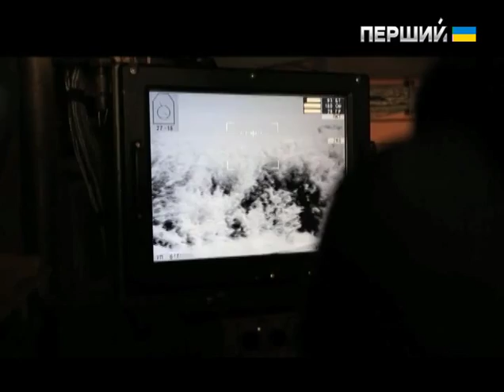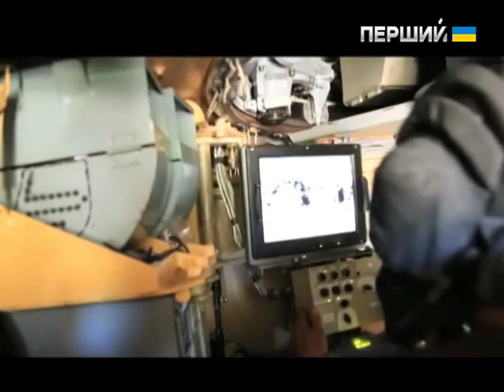Схід. Фільм сімнадцятий. Зачистка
У перший ранок після припинення перемир'я журналісти hromadske.tv Богдан Кутєпов та Мустафа Найєм супроводжували батальйон "Артемівськ" під час звільнення с. Закотне Червонолиманського району Донецької області.
О шостій ранку 1 липня батальйон вийшов на позиції неподалік від села в супроводі десантників та спецпідрозділів Національної гвардії. О восьмій почався артилерійський обстріл блокпостів сепаратистів навколо селища. Вже о десятій ранку важка техніка увійшла в село, зачищаючи будинок за будинком.
Журналісти разом з батальйоном "Артемівськ" крок за кроком проходили вглиб села, бачачи жахливі наслідки війни: розбиті автомобілі, підірвані вантажівки, могили невідомих солдатів і обгризені собаками трупи...

Останній фільм циклу "Схід".